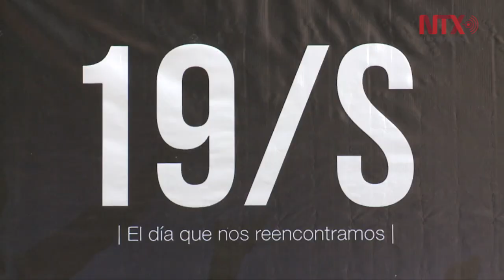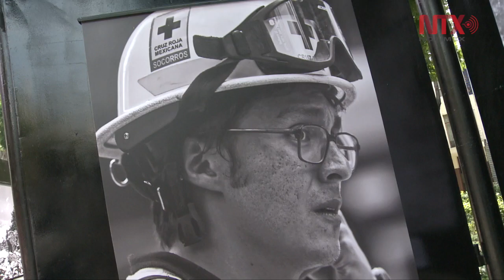Fotografías y documental rinden homenaje a la solidaridad entre los mexicanos después del sismo 19S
La propuesta está integrada por una exposición fotográfica en la galería abierta instalada en Paseo de la Reforma, una edición especial de la revista Cuartoscuro y un documental.